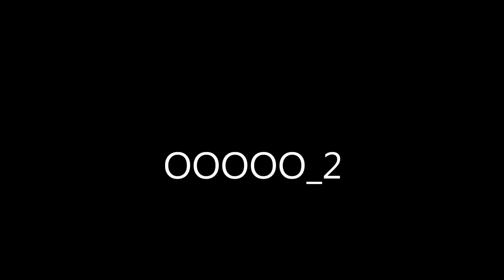GTA TBOGT Unused Menu sound files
These sounds are found in "TBOGT\content\pc\audio\sfx\EP2_SFX.rpf\EP2_SFX\MENU_STREAMED"